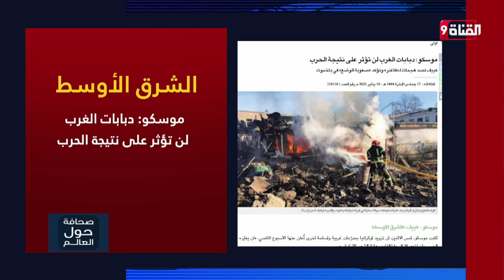موسكو: دبابات الغرب لن تؤثر على نتيجة الحرب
Nilesat (النايل سات): 11603 أفقي